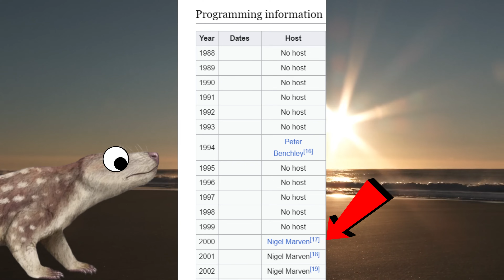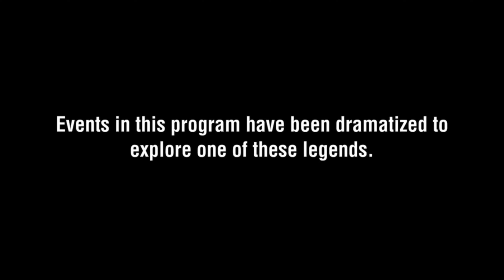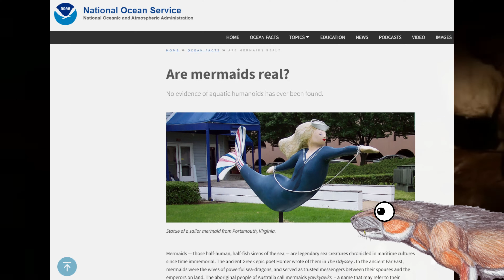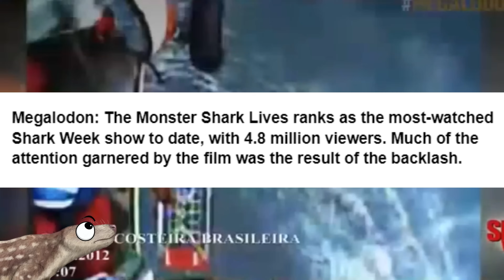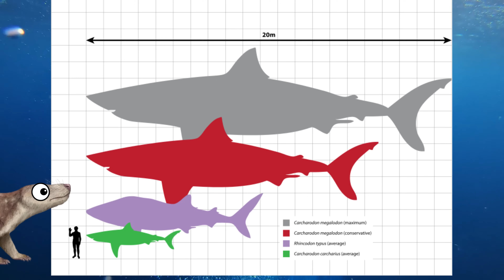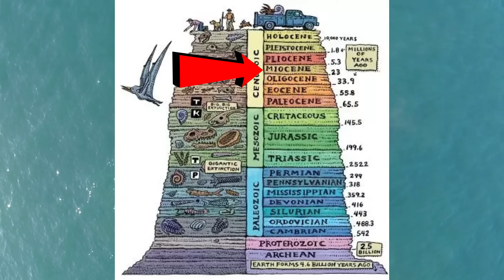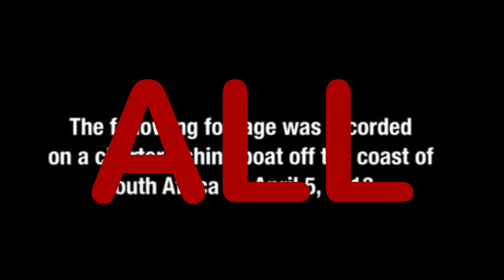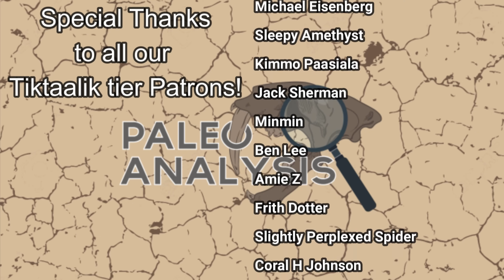Megalodon: the Monster Shark DOES NOT LIVE! Shark Week Special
0:00 Remembering the Golden Age
3:05 The Day Shark Week Lied
9:26 Why Megalodon Became a Giant
12:08 The Downfall of Megalodon
14:42 Dismantling the Hoax

This week is Shark Week! And I have had people asking me to make shark related content during this week for the past five years, but so far I have not done it. The reason why is not because of any lacking love for sharks though. It's actually because I have had a negative opinion about this television event ever since they made a decision to put ratings above credibility and lie to everyone with the mockumentary titled Megalodon: The Monster Shark Lives.

So I decided if I was going to make a Shark Week Special, the first one had to be debunking this ridiculous lie that has led to many headache inducing conversations over the years for myself and many others in the paleontology community. And explain why a 60 foot whale eating shark definitely does not exist anymore.

If you enjoyed any of the awesome animations of Megalodon and Livyatan, check out Julian Johnson-mortimer's channel! He has tons of other prehistoric creatures that have been beautifully animated!